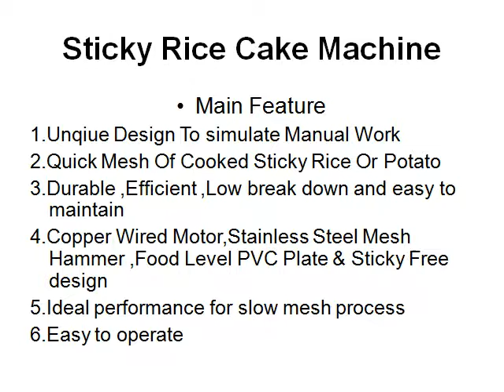Sticky Rice Beetling Machine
Sticky Rice Cake Machine is designed and made according to demand of market for making sticky rice cake,cooked potato mesh.It can go with 220V,60Hz family power supply system.Ideal equipment for small resturant.

                                               Main Feature
1.Unqiue Design To simulate Manual Work
2.Quick Mesh Of Cooked Sticky Rice Or Potato
3.Durable ,Efficient ,Low break down and easy to maintain
4.Copper Wired Motor,Stainless Steel Mesh Hammer ,Food Level PVC Plate & Sticky Free design
5.Ideal performance for slow mesh process
6.Easy to operate